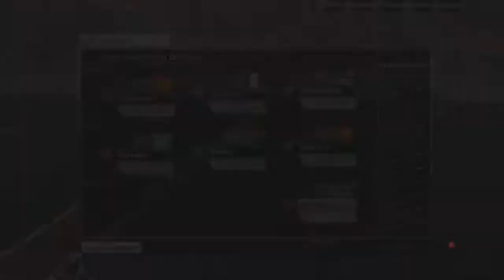MotoGP 15 | Career Mode Walkthrough - Episode #8 - KTM Debut!!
Our good performances haven't gone un-noticed! We're now making the step to Red Bull Ajo KTM (one of the best team's on the grid) in order to compete for more victories in the Moto3 class! Last time out we took our first win at our home GP in Silverstone! It was, however, also our last race for Aspar. Can we take a podium in our first episode for the new team? We travel to Misano and Aragon to find out! Enjoy!